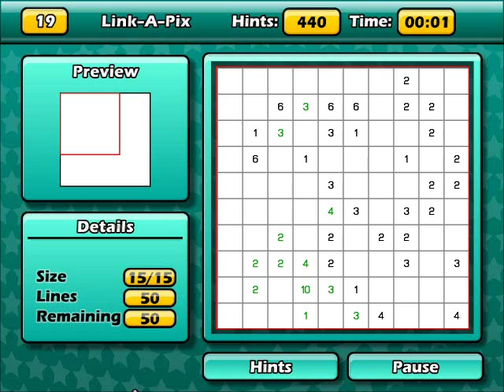Puzzler World 2 19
i am a disabled gamer.  i cannot use the keyboard.  some games i can't play at all, those that are playable many i can't play optimally.  if you see me click when a keystroke would fare better this is why.